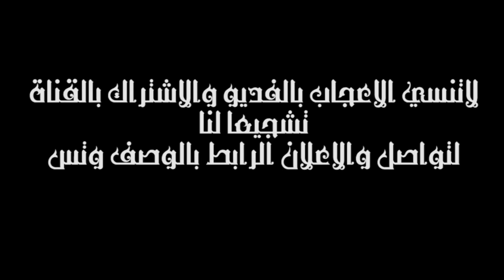مشهد اسطوري للغازي ارطغرل يوقع قائد المغول في فخ وياخذ صندوق اسرار الدوله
► شكرا لك على المشاهده , أشترك فى قناة. وفعّل زر التنبيهات ( 🔔 ) لحتى توصلك الفيديوهات الجديده على طول و بأسرع وقت!
● عددنا اليوم اخ🧛 واخت👸❤️⁩⁦💝

شكرا لك اذا ابتسمت باى مقطع من مقاطعى⁦❤️⁩💝

(لاله الاالله سبحانك اني كنت من الظالمين)